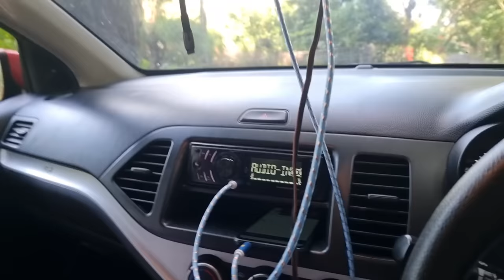Zefa mandi Pantai tangkap ikan Kupu kupu ❤ vlog 431